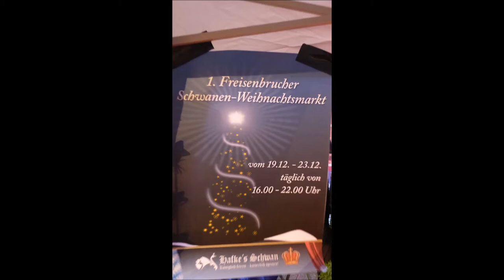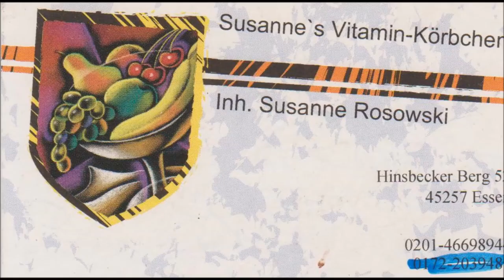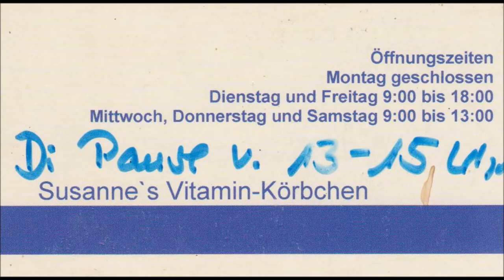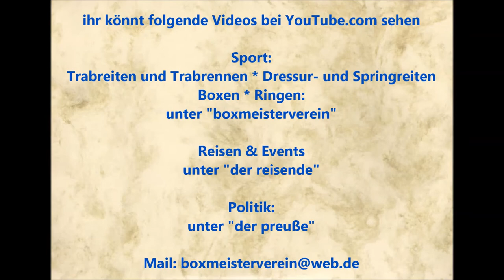1852 * Der Sportler * Hafke's Schwan * Essen-Freisenbruch * Wochenmarkt * 4 * 10.12.2014